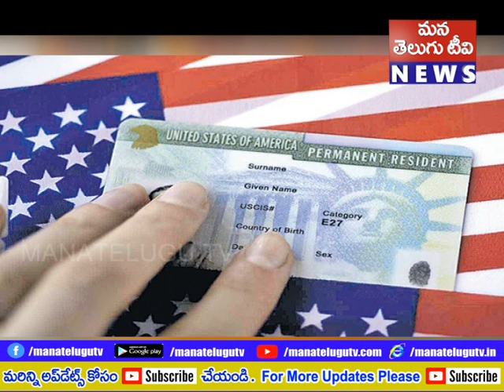6X24 NEWS 10 10 2021